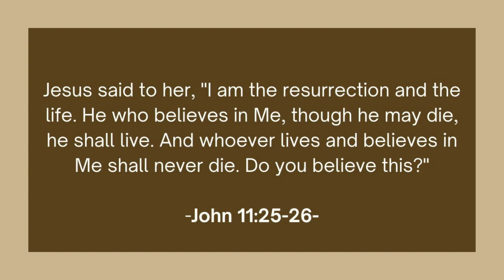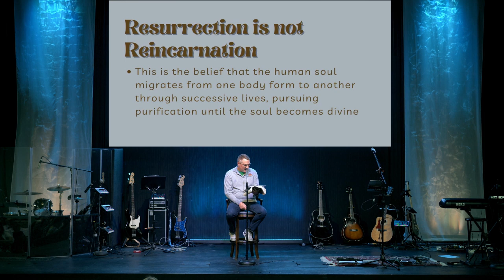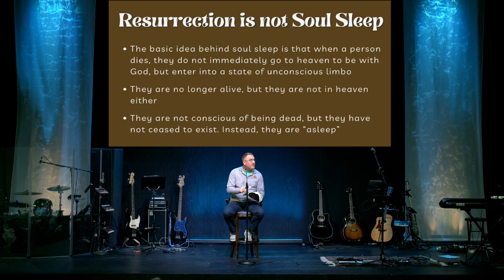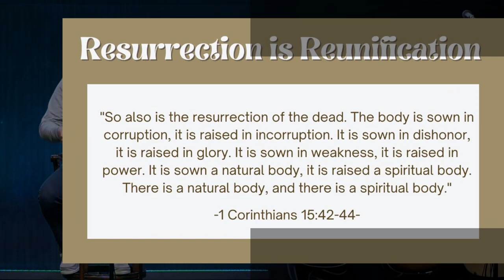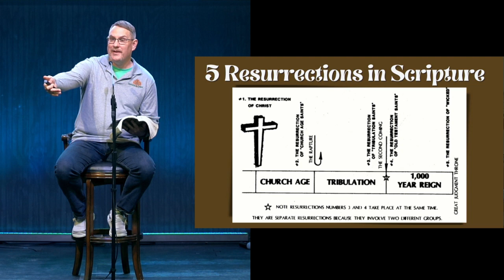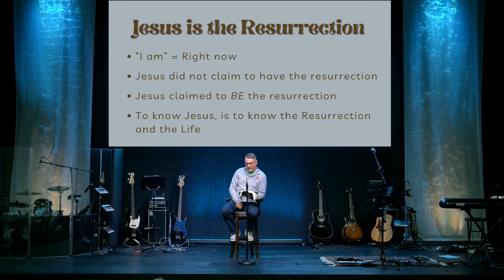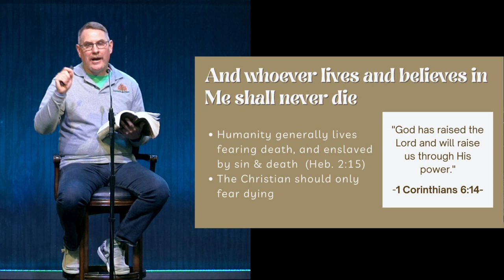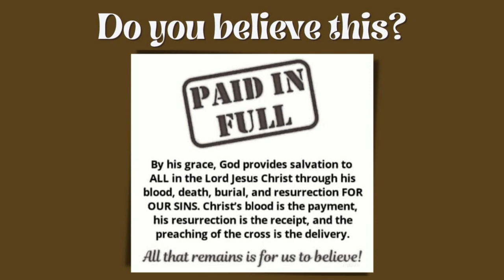04-09-23 Resurrection Day 2023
Easter Sunday